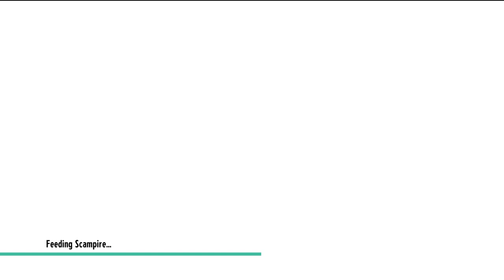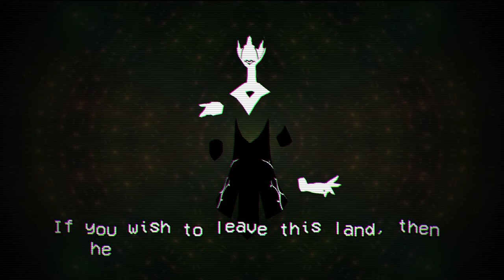They Made Pokemon Into A Persona Game & It's FIRE! (Cassette Beasts)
Cassette Beasts is a NEW Monster Taming game similar to Pokemon, Nexomon Extinction, or Coromon! This game has a lot going for it & it's FIRE. Thankfully I got the FULL GAME early & the first 30 minutes is insane.

My Links!